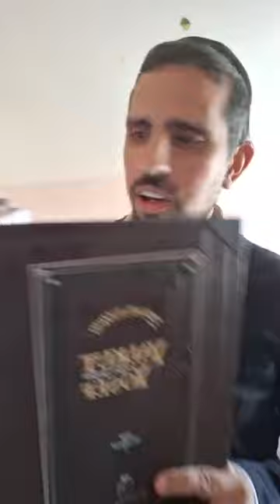Yalkut Yosef - Class 1 - General Halachot of Shabbat - ילקוט יוסף שבת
The New series of the Yalkut Yosef in part one of the general halachot of Shabbat.